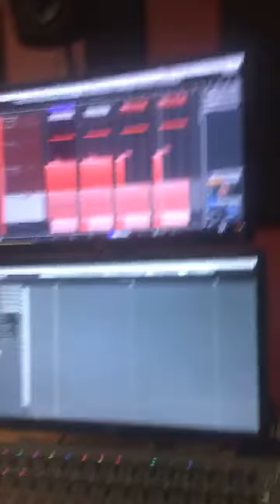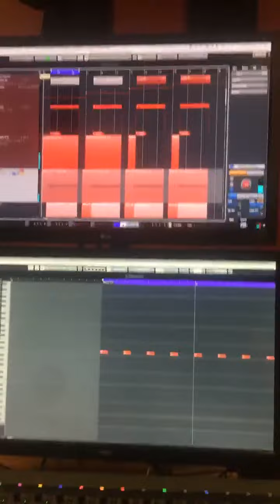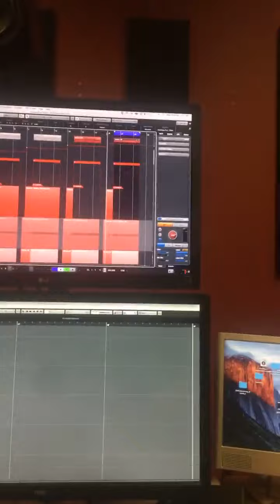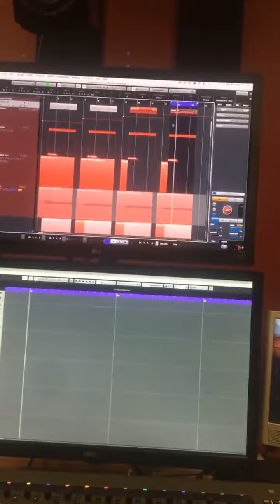New mbira practice loops coming soon to $20 patrons!